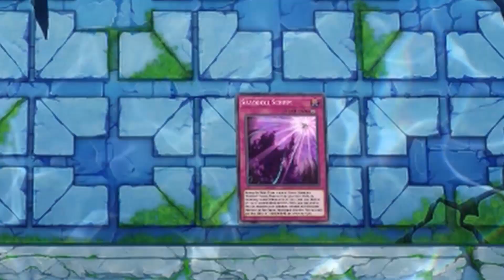NEW BRANDED SHADDOLL INSANE DECK...!!!! STILL WINNING AFTER MASSIVE MISSPLAY..!!!! [MASTER DUEL]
Insane deck, cant believe still win after all that missplay.